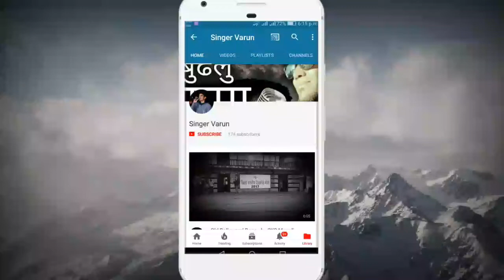Letest Himachli Song Roz Roz Sajdi Roz Roz Bhagdi By Thakur Premi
Song : Roz Roz Sajdi
Album : Sajana Sath Nibhana
Singer: Thakur Premi
lyrics : Keval Shayr